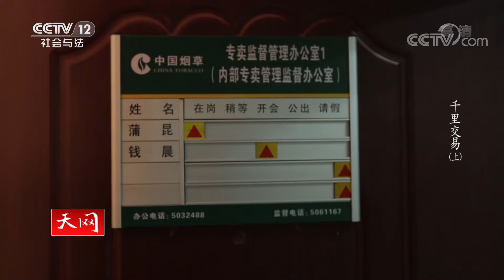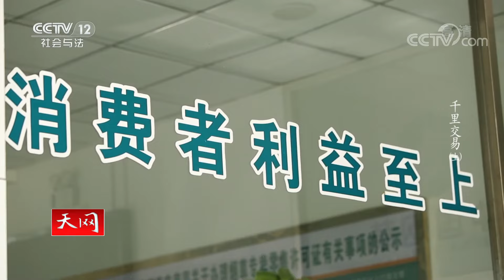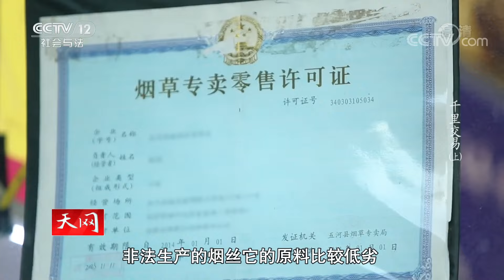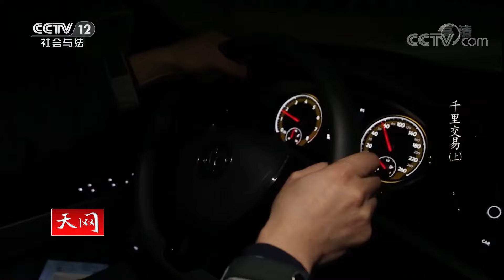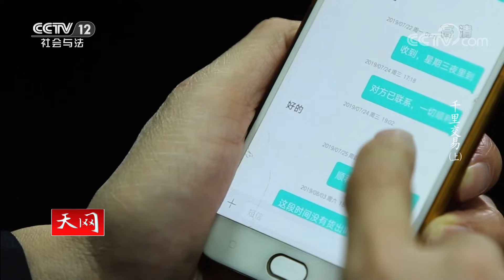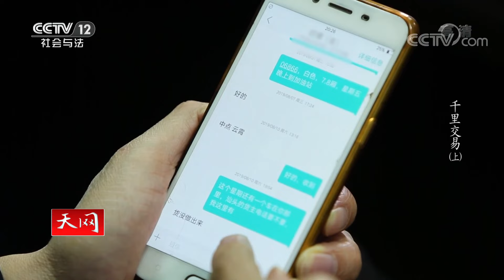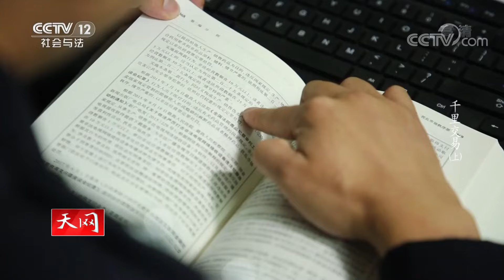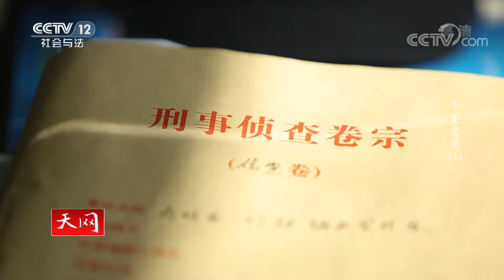《天网》涉案价值巨大！跨省追缉 这起特大非法生产销售烟丝案终于告破 千里交易（上）20220823 | CCTV社会与法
本期看点：2020年4月17日晚上7点多，蚌埠市五河县公安局经侦大队根据五河县烟草局报案，在徐明高速某服务区内，查获一辆运输非法烟丝的货车，经查车辆驾驶员杨某光已多次为货主运输烟丝，涉案价值巨大。